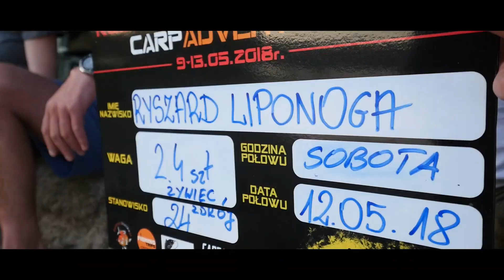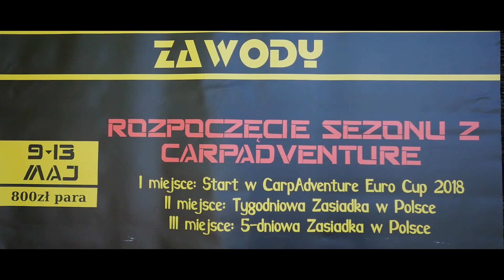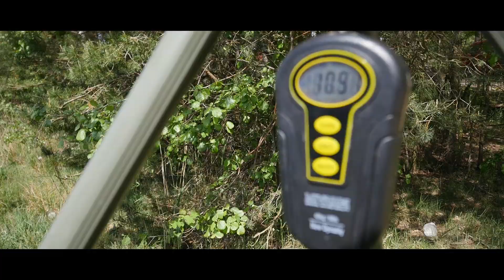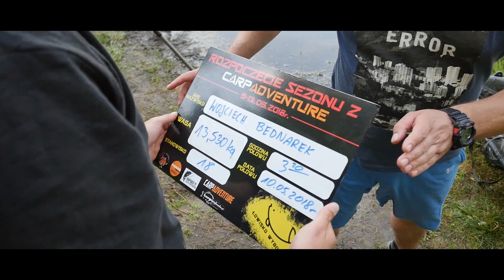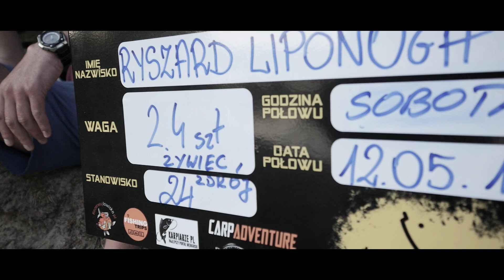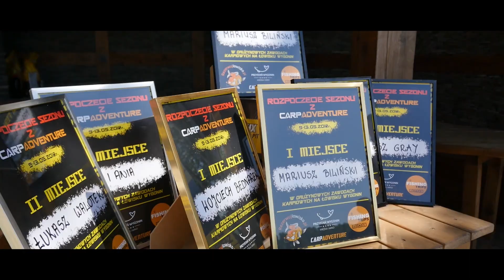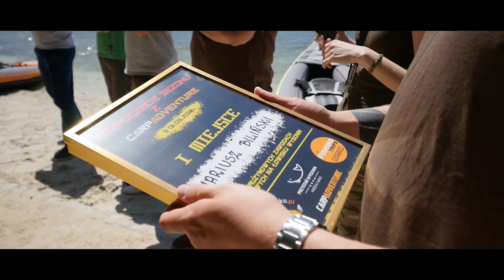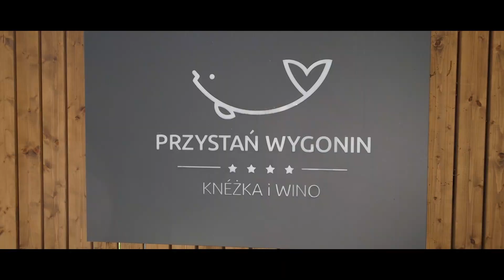Rozpoczęcie Sezonu z Carpadventure 2018 / Relacja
Pełna relacja z tego co działo się w maju nad jeziorem Wygonin, czyli pierwszych zawodów karpiowych w roku 2018. Zapraszamy!